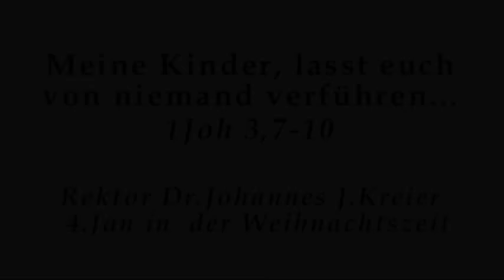Gotteskinder und Teufelsbrut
Predigt am Mo (4.1.) in der Weihnachtszeit von Rektor Dr.Johannes J.Kreier im Kloster am Rande der Stadt/ SB.